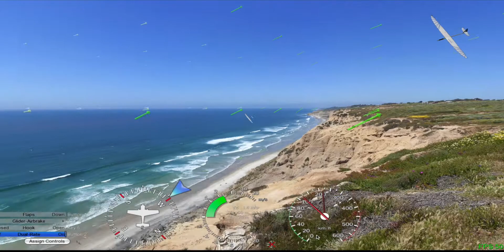Storm 3.2m 3.0kgs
dialing up the wind a bit and getting blown around too!